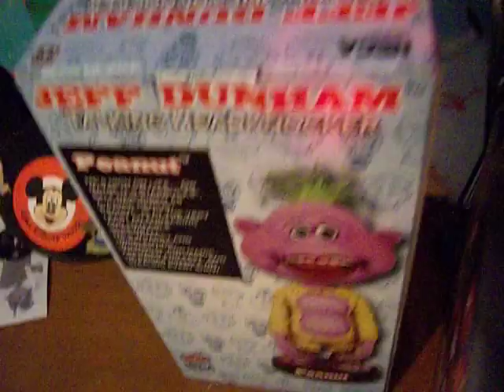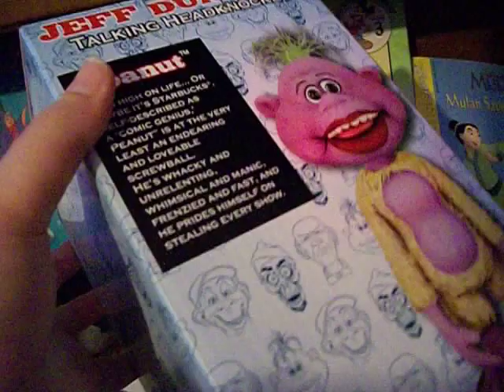my jeff dunham peanut talking bobblehead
my jeff dunham talking peanut bobble head